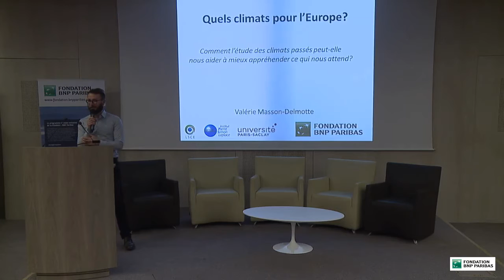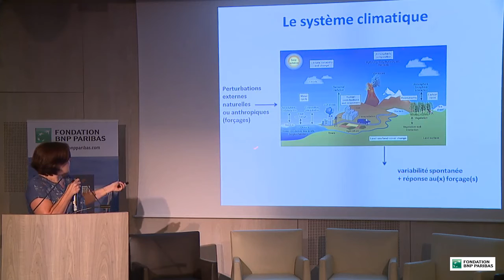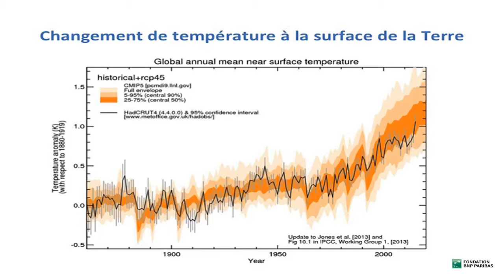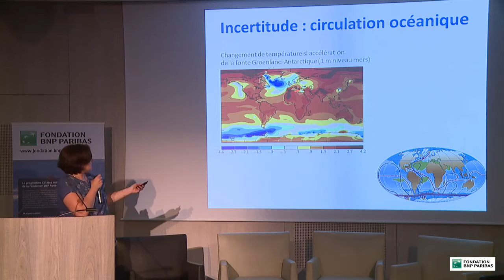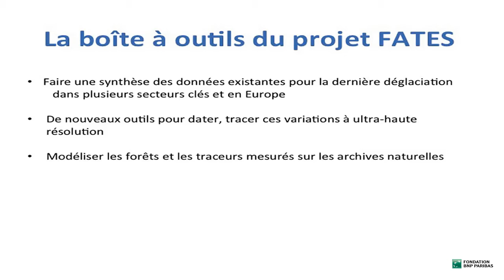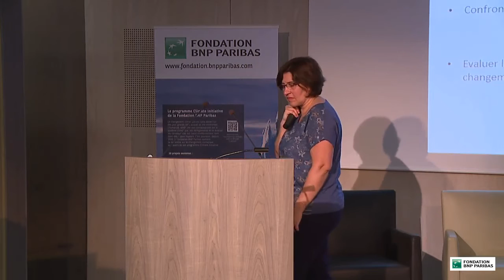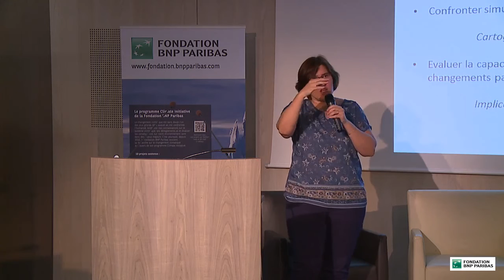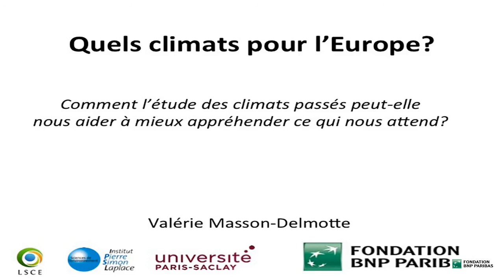Conférence de Valérie Masson-Delmotte